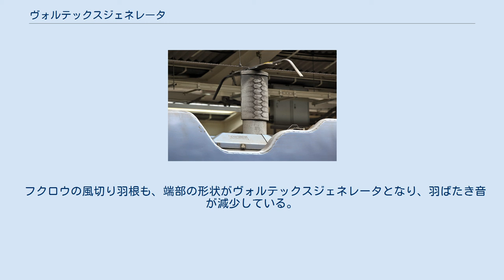ヴォルテックスジェネレータ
側面にヴォルテックスジェネレータを備える新幹線500系電車の翼型パンタグラフ ヴォルテックスジェネレータまたは渦流生成器（かりゅうせいせいき）は、意図的に乱流を生じさせる事で空力特性を改善する装置。
 意図的に乱流を生じさせる事で境界層剥離を抑える事によって空気抵抗を減らす効果がある。
飛行機の翼に取り付けることで乱流翼となり、翼型性能が向上し、飛行が安定する場合がある。
基本的に主翼に取り付けられるが、方向舵や補助翼の効果を高めるために設置されることもあり、YS-11では水平尾翼に導入された。
 レーシングカーではダウンフォースを高めるために設置される例もあるが、競技によってはレギュレーションで規制されている。
市販車では三菱自動車のランサーエボリューションVIII MRでオプショナルパーツとして採用されていたり、トヨタ自動車のアクアに純正採用されていたりするなど、スポーツ走行を目的とした自動車だけでなく、環境性能を求めた車にも採用されることがある。
 冷却ファンや、パンタグラフ（集電装置）等の風切り音を低減する目的でも使用される。
JR西日本の新幹線500系電車において、登場当初採用された翼型パンタグラフでは、パンタグラフ支持台の側面に幅6ミリ、長さ25ミリ、高さ3ミリの三角形の突起が2列に並んだ、ヴォルテックスジェネレータが付けられていた。
 フクロウの風切り羽根も、端部の形状がヴォルテックスジェネレータとなり、羽ばたき音が減少している。